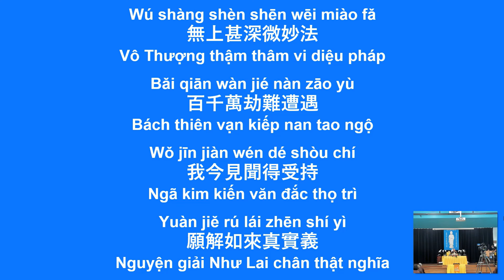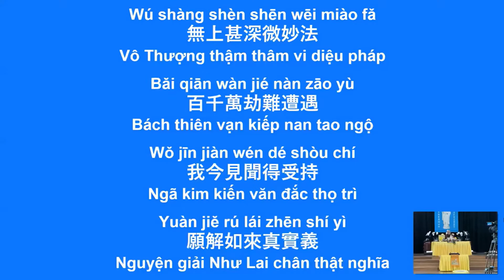學悟法師 20221119（31）teams《中峰三時繫念法事》大意 澳洲雪梨淨宗學會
學悟法師 20221113（30）《中峰三時繫念法事》大意 澳洲雪梨淨宗學會
學悟法師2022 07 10《中峰三時繫念法事》大意（27）
學悟法師20220731《先恩師上淨下空老和尚走之前的遺言》
文字：
像師父在雅加達有建立一個道場，一個淨宗學會，剛剛建立才幾年而已。這個會長他想要，在外面傳言、毀謗、侮辱，前幾天印尼有一個聚會，有一個居士打電話來：“師父，這一個人爲什麽這樣對待師父？明明道場是師父建立的，明明師父把錢給他的，去建立這個道場的，不但沒有感恩，回頭過來咬你一口，毀謗、侮辱，甚至講你的壞話，講得很難聽。師父，您能夠接受嗎？”
“沒關係，給他。他要的，給他，統統給他，今天他能夠做，跟我做都是一樣的，只要能夠利益一切衆生，不要跟人家計較，生不帶來死不帶去的，何苦呢？都是假的。”
很多，很多這些居士對我不滿，對我所講的，對我所聼的，而這些對他而所聼的，這一些的謠言，他聽了很難過：“師父，您不生氣嗎？” 沒關係。我們師父常勸導: 他要的，統統給他，沒必要跟人家爭。
那爲什麽我們要讓呢？老和尚告訴我們，因爲讓是我們的性德，你一定要記得，讓是我們的性德，與性德相應的，你的去處是越來越好的。你走到哪裡，都非常的自在；你走到哪裡都非常的快樂。無論在一切時，一切處，處事待人接物，你從來不會(因爲別)人的習氣煩惱，來增加你自己的煩惱，不會了，因爲你明白這個事實真相。4930
但是，如果我們今天因爲不擇手段而掙來的，所得到的這一些，是不是好事情？都不是好事情。縱然你得到了，師父上人告訴我們：你的後頭不是病，那就是天災人禍了。這個就是我們師父上人在講經當中，常常勸導，告訴我們：你不擇手段，得到你想要的東西，就算你得到了，後頭不是病，都是災害的，而且在你的日常生活裡面，你這個日子不會好過的。
所以，今天我們念佛的人，學佛的人，老和尚師父上人常常勸我們什麽：一定要做一個好樣子，讓給大家來看，我們學佛的人，不是這個樣的。我們學佛的人不是這個樣子的。我們學佛的人個個都是大慈悲心的，我們慈悲的人，我們個個都是發大菩提心的。對一切衆生的關懷，對一切衆生的恩愛，對一切衆生的愛心，恭敬，敬愛。這個才是對三寶真正的供養，這個才是對國家，對社會，對我們的老師的恩德，才是真正的供養。
所以，今天佛菩薩教我們忍讓，這個忍讓裡面，有無窮樂趣的。我們大家都不知道，真的。今天佛菩薩爲什麽教我們忍讓？這個忍讓裡面有很多、無窮、無盡的快樂、自在，沒有人知道的。只有什麽樣的人知道呢？只有依教奉行的人，在日常生活裡面，才能夠感觸得到，才能夠嘗到這一種的快樂，這一種的樂趣，這一種的自在，這一種幸福。如果今天你沒有真正依教奉行，你無法真正能夠感觸得到什麽叫做自在，什麽叫做快樂，什麽叫做幸福。因爲你沒有把它做到。
就像我們今天，每個人讀《無量壽經》或者我們今天所念的，簡單的《彌陀經》，你看《彌陀經》佛在經上不是跟我們講一句話嘛。釋迦牟尼佛問舍利弗：舍利弗，彼土何故名爲極樂？其國衆生無有眾苦，但受諸樂，故名極樂。你能夠體會得到嗎？
釋迦牟尼佛告訴我們：西方極樂世界，在那個環境裡面，沒有苦只有樂，你能夠感觸得到嗎？你能夠感覺得到嗎？不要說我們，連舍利弗都無法來為釋迦牟尼佛解答這個問題。
那要如何(才)能夠嘗到，能夠瞭解，能夠感觸得到西方極樂世界所講的快樂呢？沒有別的。只有你往生西方極樂世界，親近阿彌陀佛，你才能夠感觸得到什麽叫做西方極樂世界的樂，那一個快樂。不然的話，你是無法能夠體會得到。佛所講的那個快樂，是沒辦法用語言來表達的。所以，我們一定要明白這個道理。要落實在生活。
所以，老和尚告訴我們：能夠讓才能夠跟一切衆生和睦相處，如果你不能讓，那一個和睦都是假的，不是真的。老和尚講：當你真正能忍讓的時候，就算我們忍讓了幾次，那個忍讓，那不是忍讓了，是什麽呢？叫做樂讓。樂，就是快樂的樂。你看，老和尚所講的，而且這個樂，是很快樂的樂，你那個快樂去忍讓，遇到什麽樣的境界，當你忍讓的時候，那個不是忍了，是很快樂的，是禮讓了。
這一句話不是隨便講的，如果一個人沒有真正去落實，他不會講得出來這個道理的。真的。我們現在的忍讓，我們現在的禮讓，有時候會有一種抱怨，痛苦，不甘心，不甘願的。爲什麽他這樣對待我？爲什麽我會失去了？爲什麽我會被人家騙？雖然我已經很讓了，但是你那種苦還存在的，所以，叫做忍讓。叫你忍。無論有多苦，你要忍；無論有多難，你要忍，就是忍讓。但是，當你能夠提高你自己的境界，提高你自己的智慧，提高你自己的德行，那個忍自自然然就沒有了，只有快樂。就算把這個身體，你身家之物，所有一切萬物，被人家拿走了，你那種快樂也是無比的。
所以，老和尚真的不容易。從忍讓達到了什麽境界？樂讓。我們一定要這樣學。剛開始我們可以忍，因爲我們衆生嘛，初學佛，在這個世上離不開情執，有時候遇到這個境界，心裡面還會有煩惱，還會放不下，還會有執著，還看不破，但是當你過了幾次的修養，過了幾次的修，過了幾次的考驗，提升自己的境界，我們就明白了：不但忍讓，你所做的都是快樂的。
而且老和尚最後告訴我們：我們一定要知道不但要禮讓，我們還要感恩。爲什麽要感恩呢？因爲它能夠讓你的境界提升了，能夠讓你的德行也提升了，能夠讓你的智慧也增長了，怎麽能夠不感恩呢？今天有人來批評我們，我們該不該感恩啊？感恩。今天有人來毀謗，我們該不該感恩？該感恩。今天有人來侮辱我們，來批評我們，來傷害我們，我們該不該感恩？我們一定要感恩。爲什麽要感恩？他來成就我。 學悟法師20220731《先恩師上淨下空老和尚走之前的遺言》